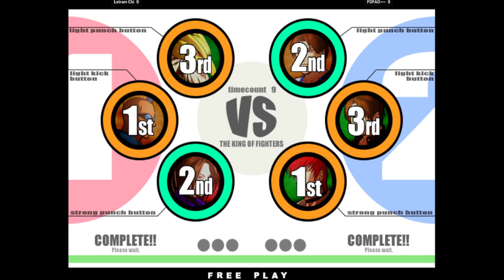KOF XI | Letram Chi FT2 FOFAO~~ | 🇨🇱🇧🇷 Fightcade KOFⅪ